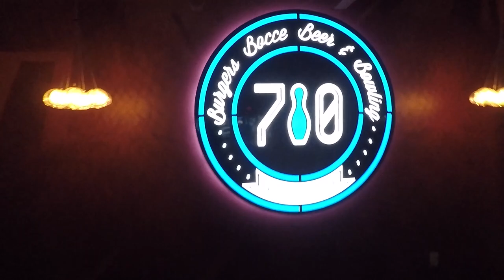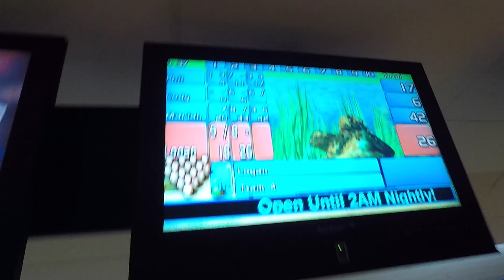DRONE FLYING AND BOWLING (BIRD ALMOST TAKES OUT DRONE!!!) 004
Drone fails, well kinda... getting new gopro karma footage practice, then going to 710 for some bowling trick shots!!